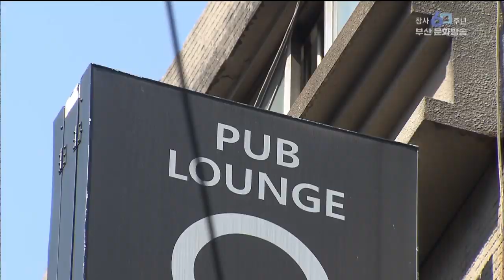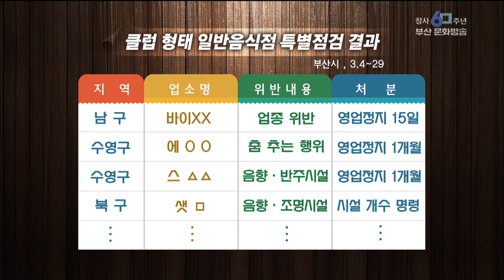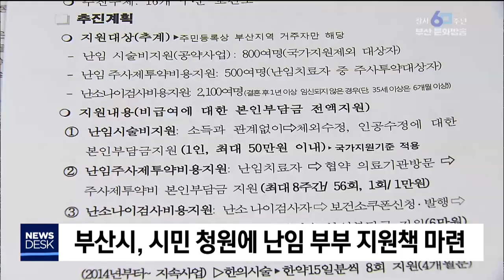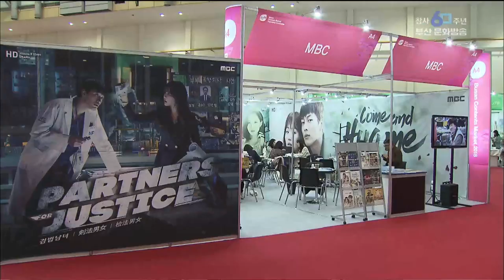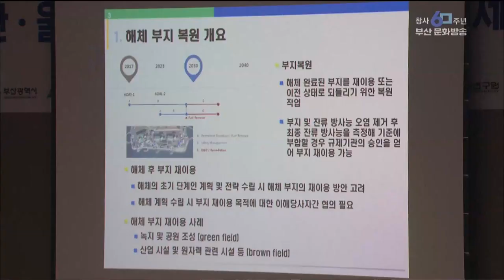부산MBC 뉴스데스크20190507